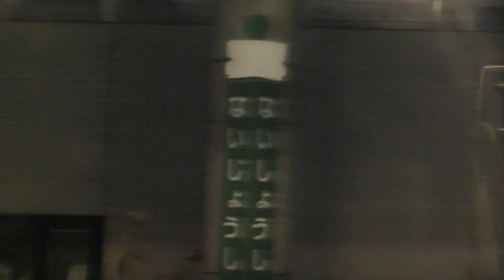JR奥羽本線 弘前→川部【キハ40系・側面・2830D】 2018.11.28 JR Ōu Main Line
JR Ōu Main Line